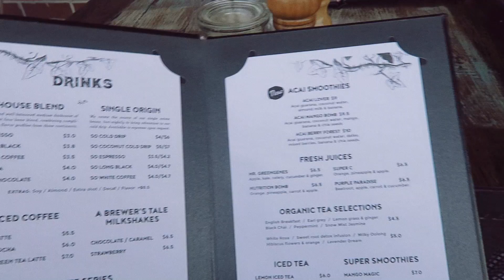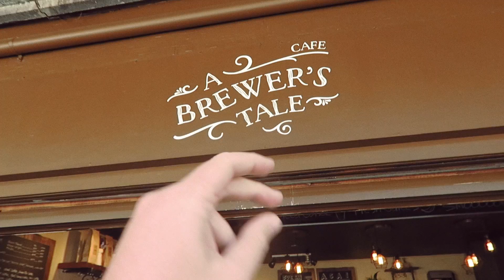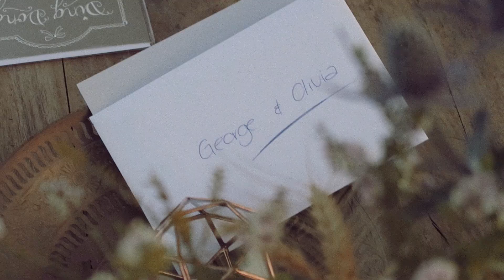Brunch in Sydney then Blue Mountains Wedding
Brunch in Sydney's Darlinghurts at "A Brewers Tale" before we head out to Bilpin, Blue Mountains for George & Olivia's wedding!

== OUTRMAKER ==
Want to make an outro like this one for your own videos?